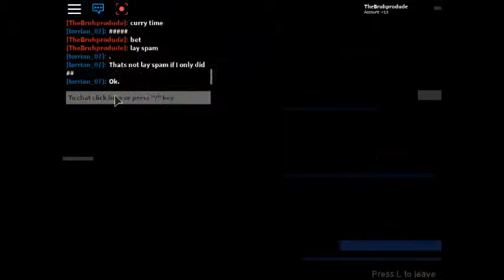1v1 w/my friend